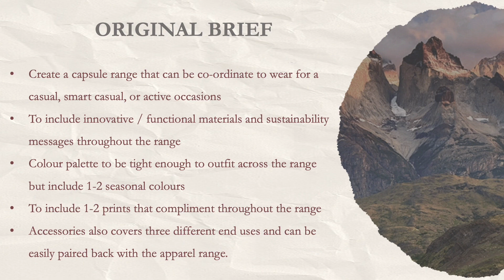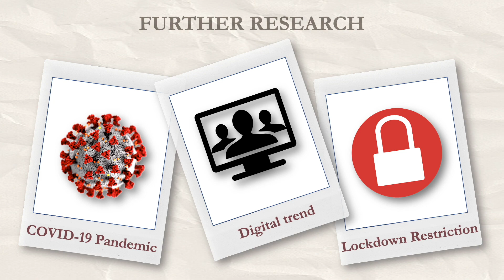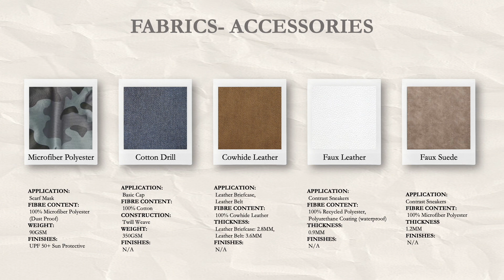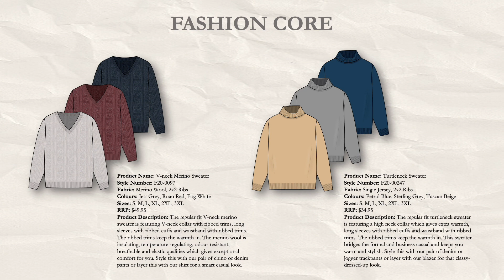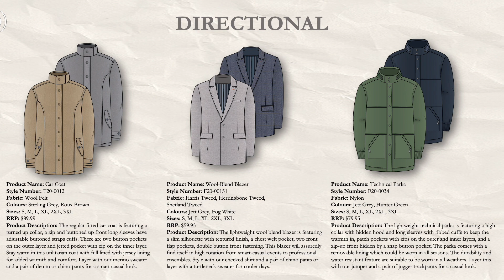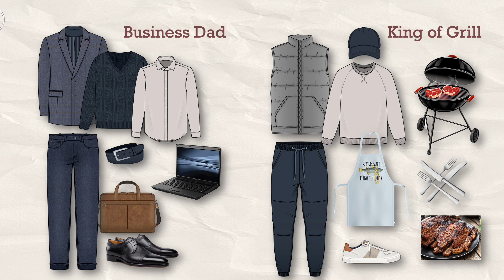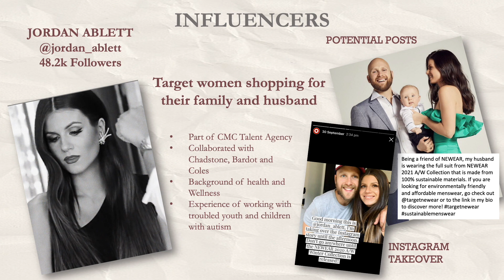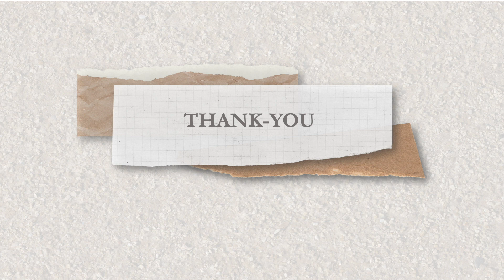Team Amber Presentation